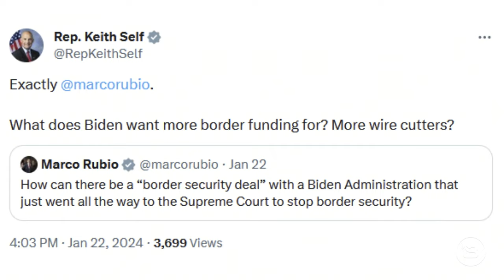Hold the Line: Texas Won’t Stop Installing Razor Wire on the US Border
The Supreme Court handed a WIN to the Biden administration by allowing Border Patrol to remove razor wire installed by the Texas National Guard. Texas is not only pushing back but installing MORE razor wire in order to stop illegal aliens from crossing the U.S.-Mexico border. New footage also shows NEW razor wire being installed by the National Guard, and Texas Gov. Greg Abbott says, “This is not over.” Why is the federal government refusing to allow Texas to defend itself against the southern invasion?